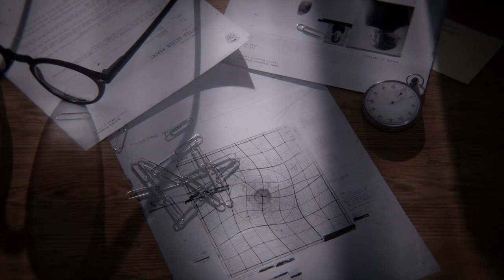Control pt1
SHAREfactory™